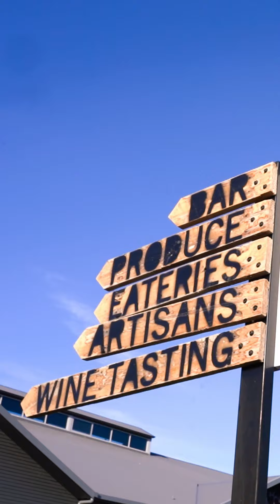Taste the best of Western Australia at Origins Market this June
From farm to table, Plating Up WA showcases the best of WA's local produce and the incredible people behind it! 🌿🍓🌟

Video by @cabincreativestudio